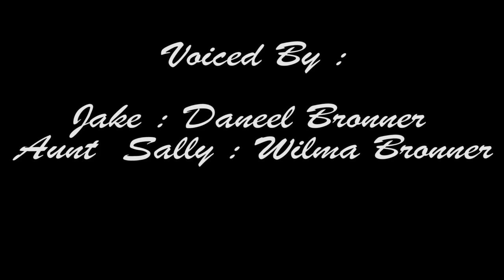Lego Granny To The Rescue (CTIAF Award)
Hi guys, hope you enjoy the video! This video will also be submitted to Triggerfish Academy on Facebook. Triggerfish is a animation company that made movies like : 'The Adventures Of Zambezia'. Last year I got the chance to visit their studio in Cape Town. If you would like to see their work, go to their Facebook pages.